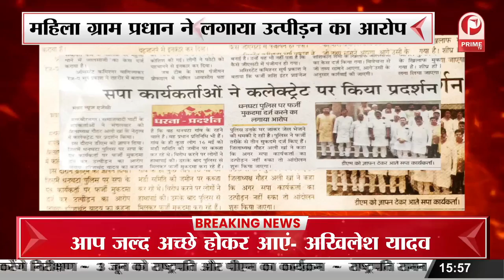भूमाफियाओं की रक्षक बनी पुलिस महिला ग्राम प्रधान ने लगाया उत्पीड़न का आरोप || Prime Tv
संतकबीरनगर में भूमाफिया राज !